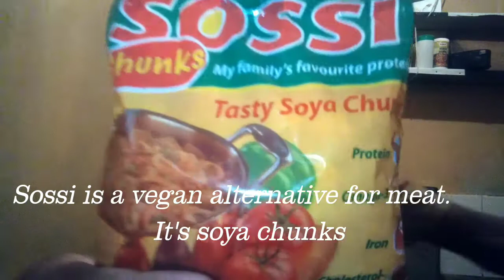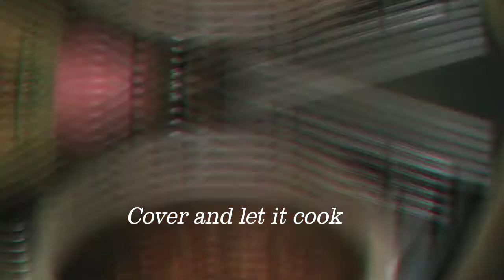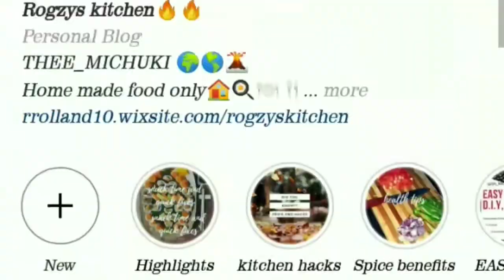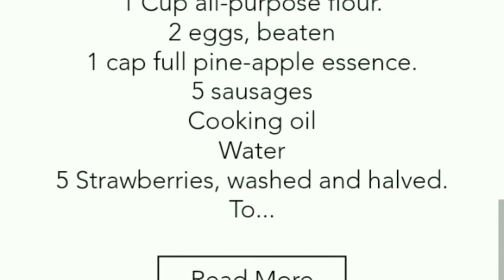MAKE SOSSI LIKE A PRO! //ROGZYS_KITCHEN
Hey guys❤️
I hope ya'll are good, staying safe and washing your hands. Today's video I'm gonna be showing you how to make sossi soya chunks which are a vegan version of meat like a pro. A lot of peeps hate this stuff but in actual sense they don't know how to make it tasty and thus why I come to the rescue. It's super easy and trust me by the end of the video you'll a guru!

Song : Markvard - Time (vlog no copyright)

Jordy Edmonds ; Mystery

My regards and love❤️

Roy Rolland